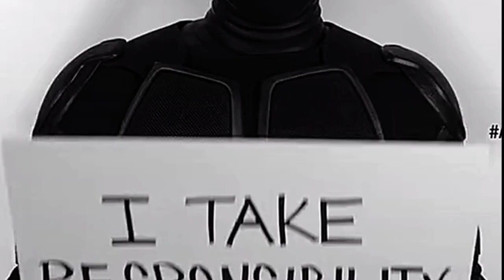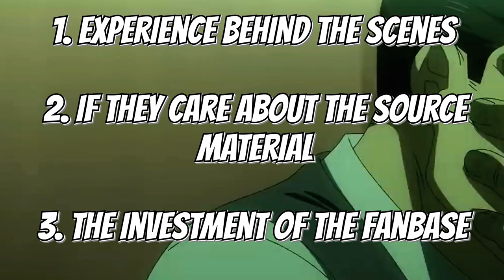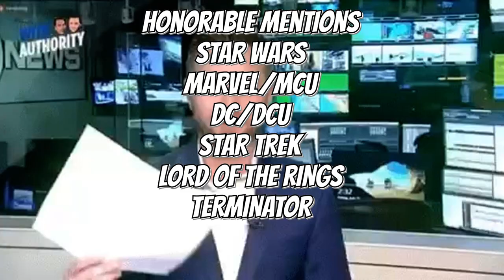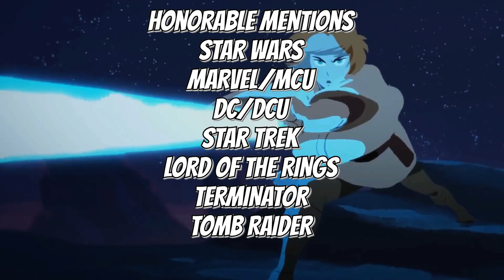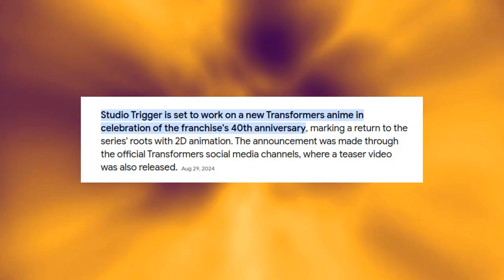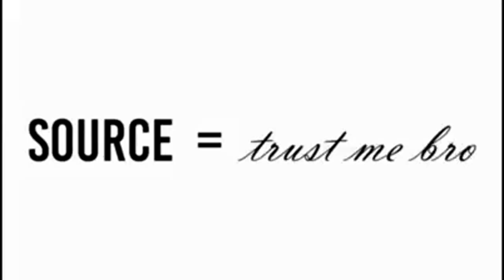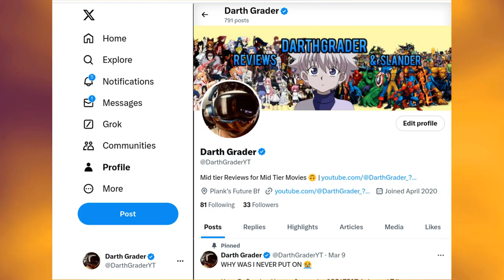Tired Hollywood Franchises That NEED Anime Adaptations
This was DEFINITELY a Passion video of mine because I do genuinely believe that MOST Hollywood franchises like Star Wars, Terminator, Tomb Raider, Lord of the Rings, The alien and predator franchise, transformers, etc. Point is, I do believe that most Hollywood franchises could thrive in an anime style of content… and while I think some franchises are already seeing that vision… I’m excited to see a possible future where there are more animated and well received projects like Terminator Zero, but only TIME will tell…